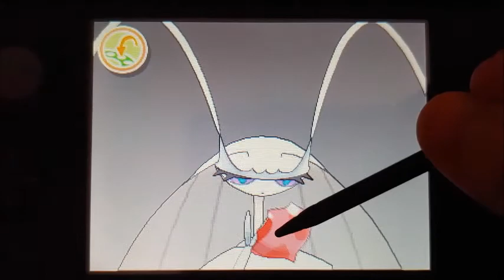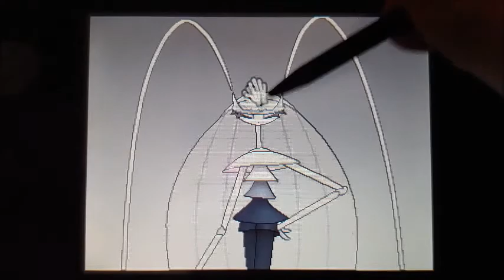My Shiny Pheromosa! (125 SR) :)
Hi, I went to one of the ultra wormholes and I found and caught a shiny Pheromosa! It looks very pretty as a shiny, like a tuxedo Pokemon ready for a dance and/or a fun party.